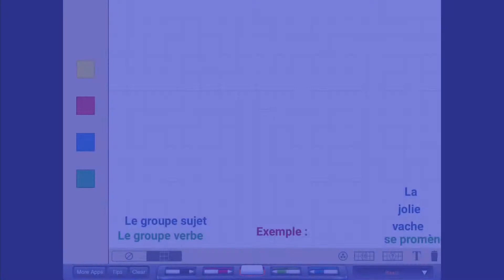ammann groupe sujet verbe